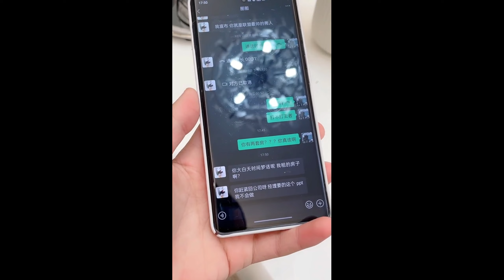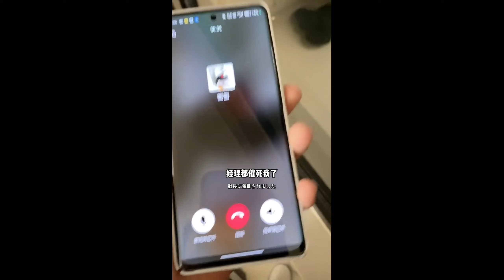【海棠】什麽時候收拾房子呀！！